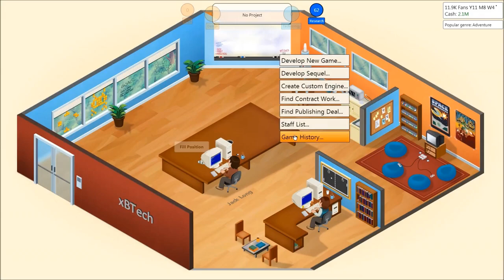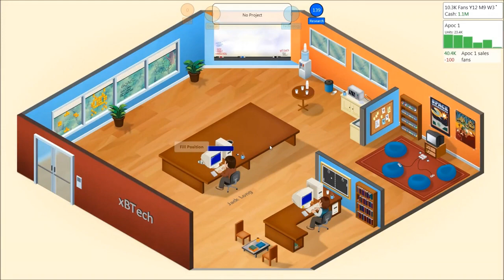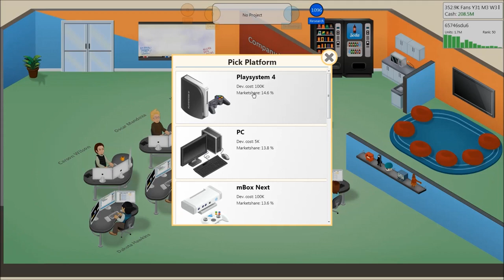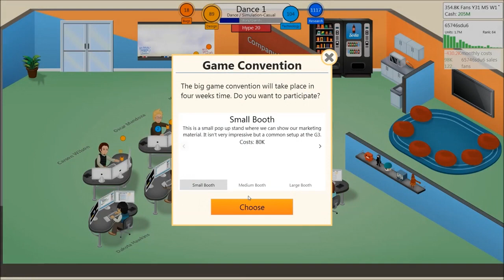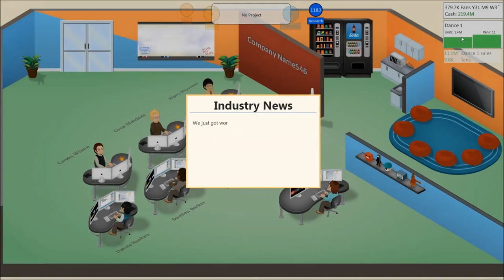xB Plays - Game Dev Tycoon - Ep 5 - Is This the End?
Today we continue our journey in Game Dev Tycoon! Where YOU are the Game Developer!